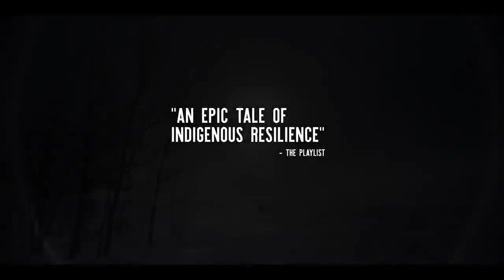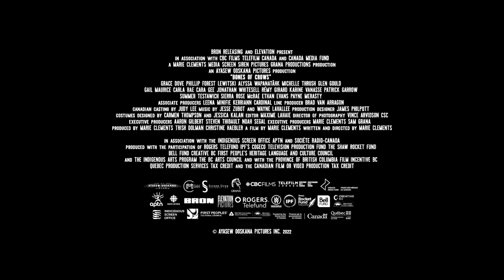BONES OF CROW Trailer 2023 Grace Dove, Phillip Lewitski, Drama